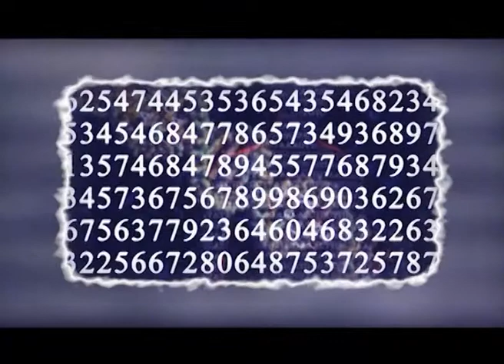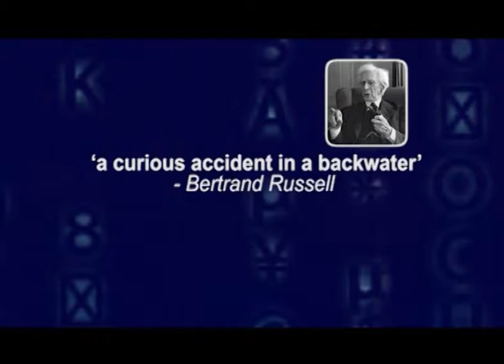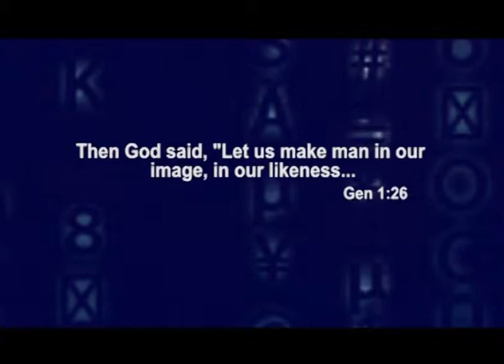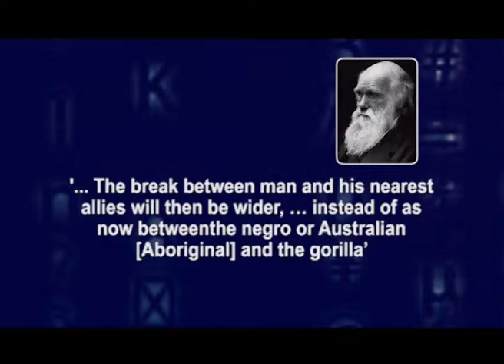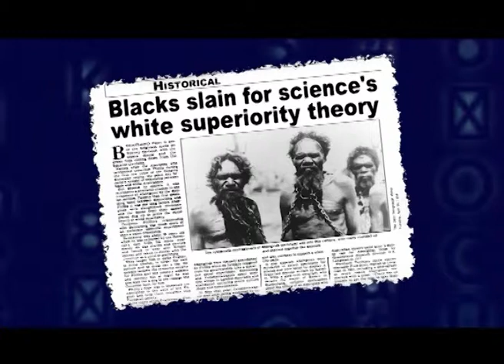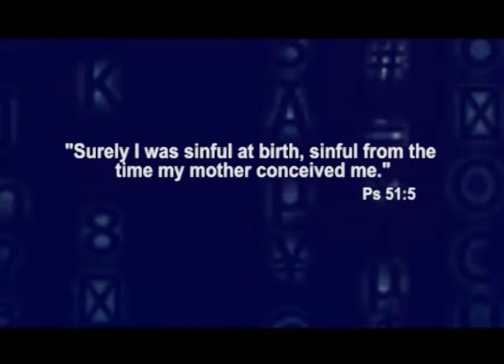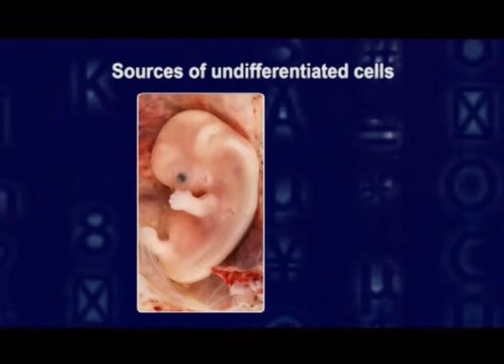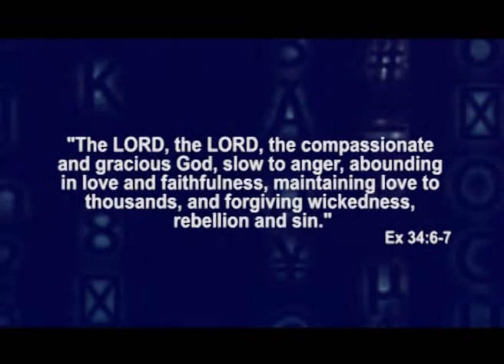The Value of Human Life (Mark Harwood)